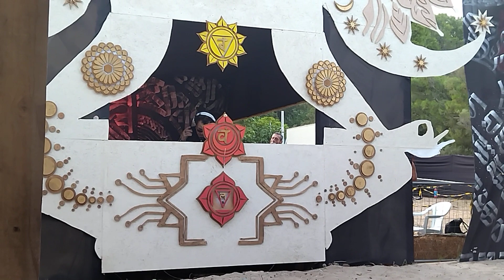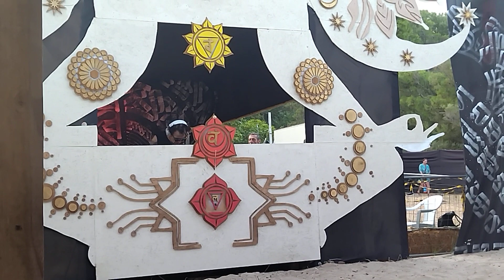EAT STATIC OXYGEN STAGE FREE EARTH FESTIVAL 2023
Eat static on free earth Asprovalta Greece 02/09/2023